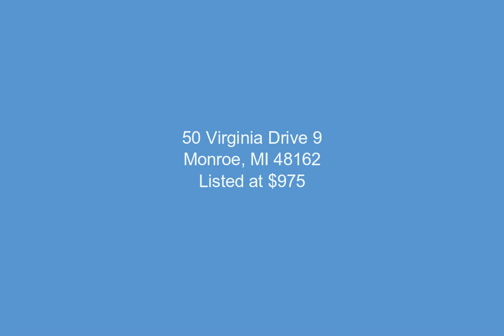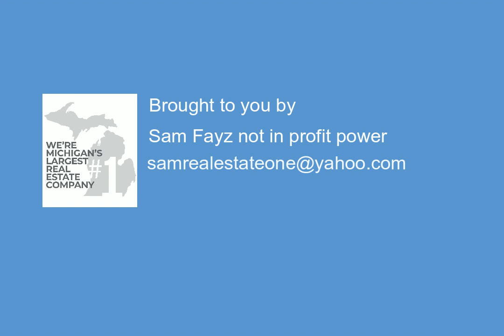50 Virginia Drive 9, Monroe, MI - 20240053376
2 Bedrooms, 1.0  Bathrooms, $975, MLS# 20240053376

Presented by:

Sam Fayz not in profit power